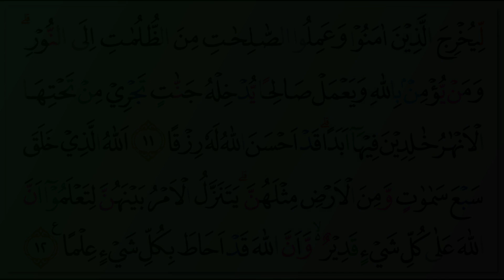Abdullah Awad al-Juhany - Quran Surah 65 At-Talaq